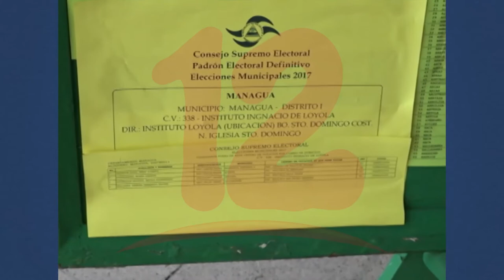Cualquier presión internacional de EE.UU para Nicaragua sería luego de elecciones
Elecciones en Estados Unidos desvían la atención de esa nación para con el tema socio político de Nicaragua, señala excanciller.